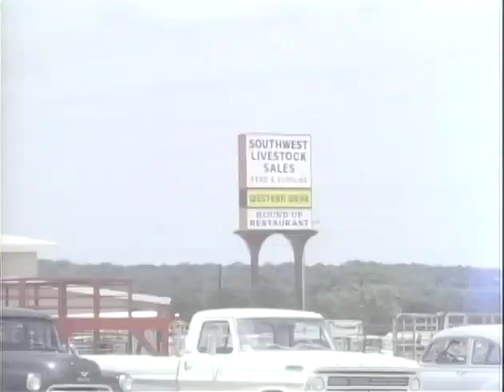MP896 outs21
21 of 35 outs reels from MP 896, "President Lyndon B. Johnson in May 1968," by the White House Naval Photographic Unit. The "Navy Films" consist of monthly reports on the activities of President and Mrs. Johnson from 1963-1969.

Shot list:
[5/30/68] LBJ Ranch: LBJ greets Gen. William Westmoreland on the airstrip
[5/30/68] LBJ Ranch: LBJ, Gen. Westmoreland sitting in the yard; Rostow joins them; CTJ joins them
LBJ Ranch: scenic shots of the road
[5/30/68] LBJ Ranch: LBJ, Gen. Westmorland ride to the airstrip on a golf cart; shot from cart
[5/30/68] LBJ Ranch: Clark Clifford arrives, greeted by LBJ, Gen. Westmoreland
[5/30/68] LBJ Ranch: PM John Grey Gorton, Australia, arrives
[5/30/68] LBJ Ranch: LBJ, PM Gorton, Gen. Westmoreland, Rostow, advisors talking in the yard
[5/30/68] LBJ Ranch: CTJ shows Mrs. Gorton the grounds
[5/30/68] LBJ Ranch: LBJ, PM Gorton talking on the lawn
[5/30/68] LBJ Ranch: cut shots of the press conference; TV cameras and news reporters
[5/30/68] LBJ Ranch: PM Gorton leaves; shots of the landscape from a
helicopter
[5/30/68] Johnson City, TX: LBJ, PM Gorton
Interior view of a barn where a ship sale is being held
LBJ Ranch: various shots of a helicopter leaving
LBJ, CTJ, two young guests aboard the helicopter in flight